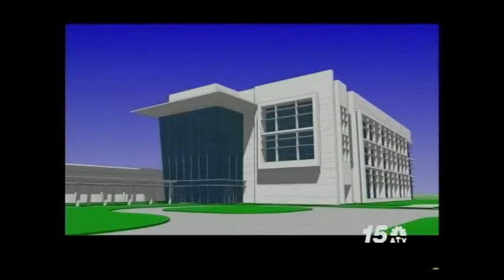Noticia Awenochi - Benny Sevinger PPPnan